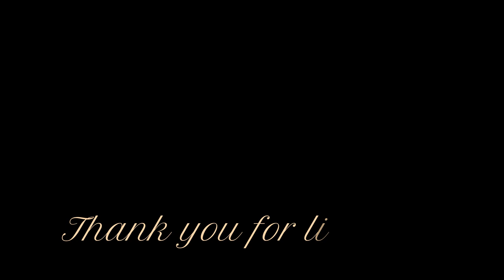Better sleep 6 hour listen this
Meditation can wipe away the day's stress, bringing with it inner peace. See how you can easily learn to practice meditation whenever you need it most.
If stress has you anxious, tense and worried, consider trying meditation. Spending even a few minutes in meditation can restore your calm and inner peace.

Anyone can practice meditation. It's simple and inexpensive, and it doesn't require any special equipment.

And you can practice meditation wherever you are — whether you're out for a walk, riding the bus, waiting at the doctor's office or even in the middle of a difficult business meeting.

This guided meditation is to be used whenever you are feeling overwhelmed and need to relax fast. The powerful progressive relaxation techniques in this session will leave you feeling back in control of your mind and emotions.